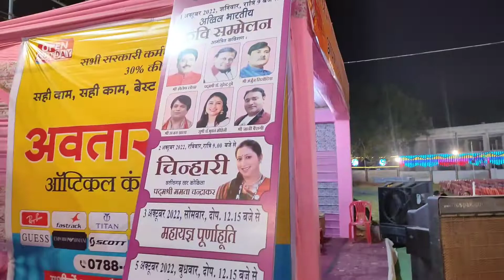दुर्ग गंजपारा/navratri 2022/durg का दुर्गा /shining shadow neelima/कवि सम्मेलन दुर्ग गंजपारा/cg durg